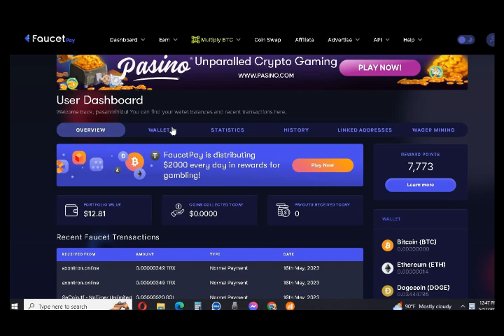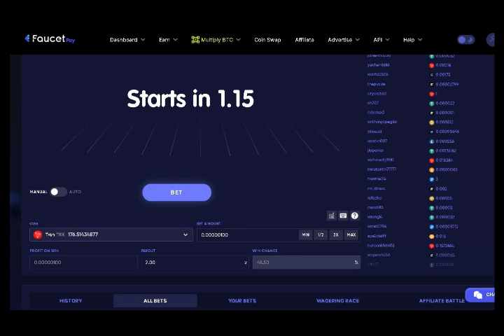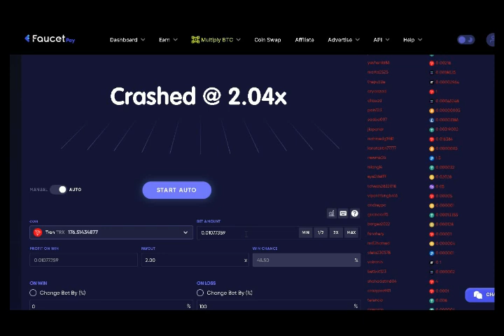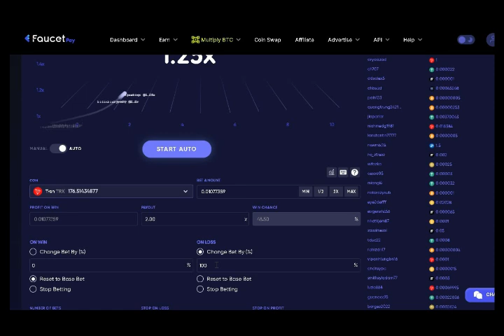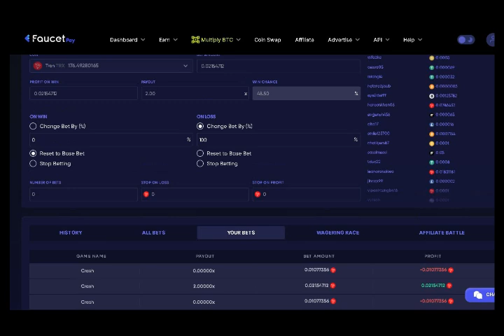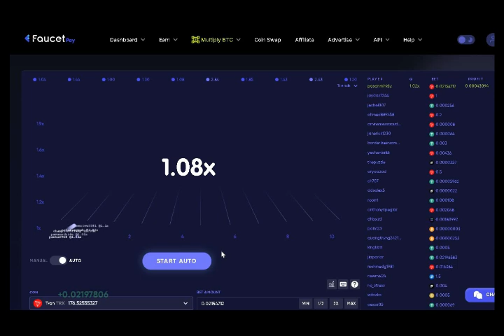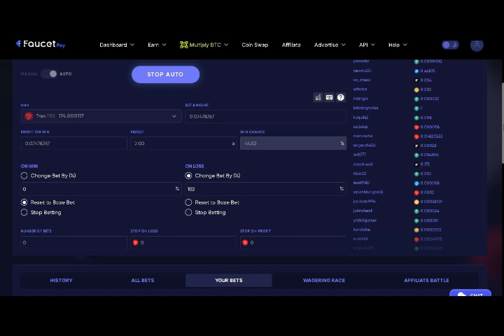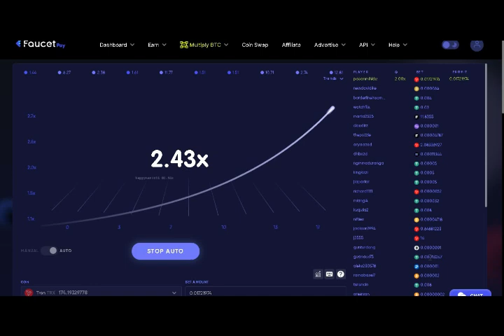Let's bet without risk-betting අතේ තියන Crypto දෙගුණ කරගමු රු 5 උනත් බෙට් කරන්න 1xbet ඕනෑම නෑ ආයේ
A good site to bet without risk-Crash game
Set the bet amount as I have shown. The plane can explode 8-10 times 2X below in a row
මම පෙන්නලා තියන ආකාරයට ඔට්ටු දමන මුදල හදාගන්න. එක දිගට 8-10 වතාවක්යනය 2X පහලින් පුපුරයා හැක
USDT50 වගේ ඉන්වෙස්ට් කරන්න පුළුවන් නම් දවසට රුපියල් 1000 බය නැතුව හොයන්න පුළුවන් .ඉවසීමෙන් මේක කරන්න ඕන ලොකු ලොකු බෙට් දාන්න කලින් පොඩි ගණන් වලින් බෙට් කරලා හුරු වෙන්න
crypto investment -crypto mining faucetpay games-Earn crypto-TRX mining